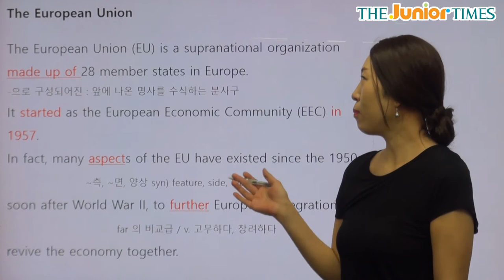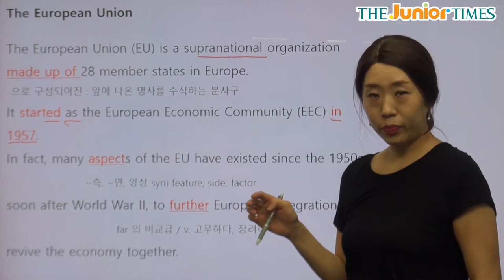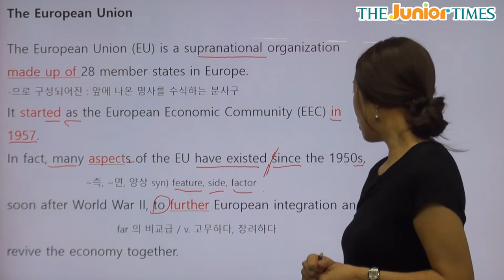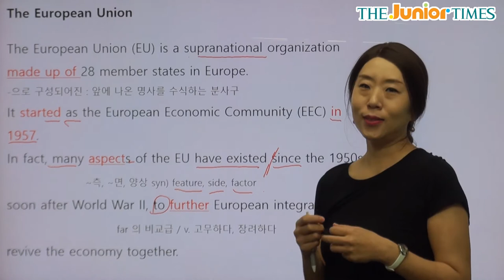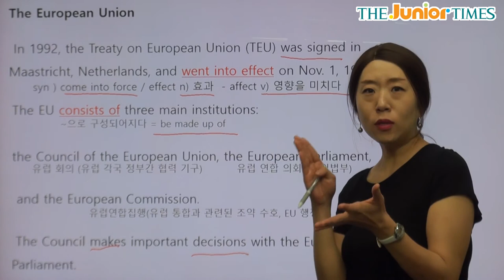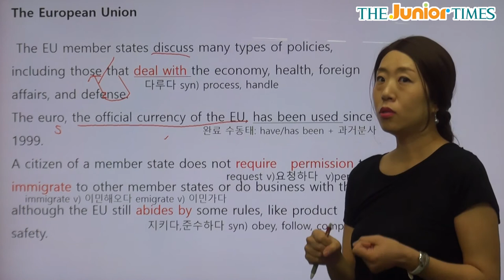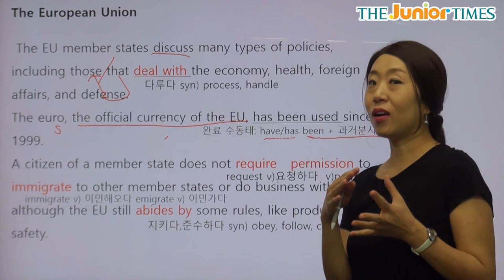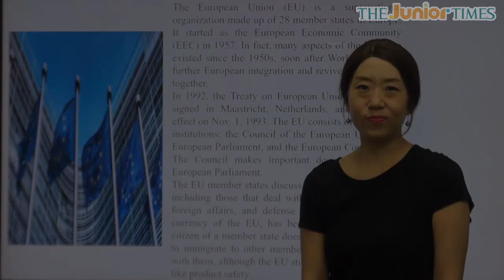[History 748] The European Union